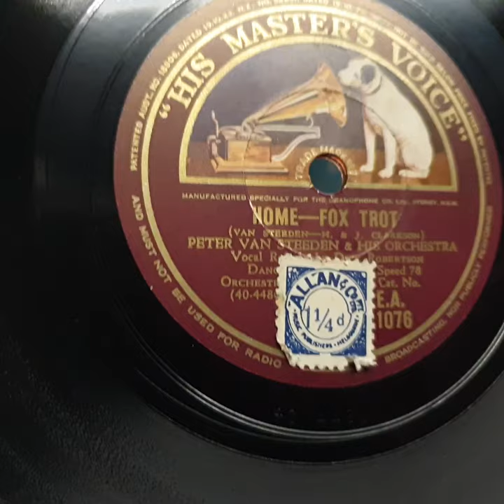Home. Peter Van Steeden. Dick Robertson. HMV 78rpm. Kalophone Horn Gramophone Phonograph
Australian Kalophone Horn Gramophone Phonograph